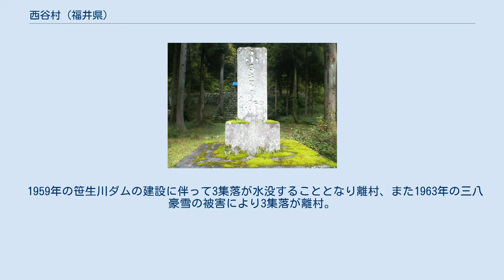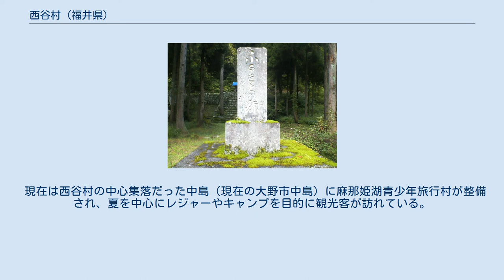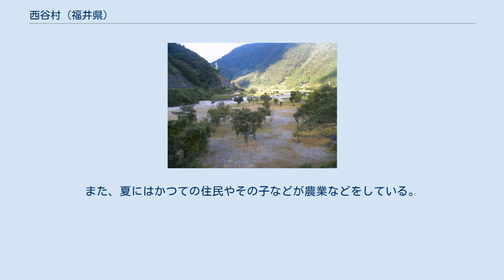西谷村 (福井県)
大野郡_(福井県)
中島集落(麻那姫湖青少年旅行村) 温見集落の「ふるさとの跡」 西谷村（にしたにむら）は、福井県の南東部にあった大野郡の村。
1970年7月1日、大野市に編入され、消滅した。
 面積は198km2。
11の集落があり、1960年の国勢調査では人口1,605人だった。
現在の大野市の南部一帯に当たる。
 1959年の笹生川ダムの建設に伴って3集落が水没することとなり離村、また1963年の三八豪雪の被害により3集落が離村。
残った集落も1965年9月15日の「四〇・九風水害」によって壊滅的な被害を受けた。
その後一旦は復興へ話が進むも、1966年に九頭竜川支流の真名川に真名川ダムが建設されることになり、非水没集落も含めた全住民の集団離村が決定。
村民は大野市を中心に県内外の各地に居を移した。
大野市は市内への移住や就業を希望した村民を受け入れるため、1966年に大野市下据（旧大野郡上庄村）に集合住宅「市営西谷団地」（20棟80戸）を建設した。
1969年には新しい行政区名を西谷村民から公募し、「西里」と命名。
「市営西里団地」となった。
1969年11月、西里団地近傍の同市篠座に「西谷神社」を創建、村内各地の神社を合祀した。
村は1970年6月30日限りで廃村となり、翌日全域が大野市に編入された。
西谷神社は氏子減少により2015年、篠座神社に合祀され廃社となった。
 ダムの建設で廃村となった岐阜県の徳山村とは山一つ隔てているのみで、地理的には隣接という位置関係になるが、直接両者を繋ぐ幹線道路はない。
 京福大野駅（現・大野三番）から村内「中島」停留所まで京福バスの路線があったが、廃村に際して廃止となった。
 現在は西谷村の中心集落だった中島（現在の大野市中島）に麻那姫湖青少年旅行村が整備され、夏を中心にレジャーやキャンプを目的に観光客が訪れている。
また、国道157号の脇には離村集落ごとに「ふるさとの碑」が建立されているほか、石垣や水車など生活の遺構も見ることができる。
また、夏にはかつての住民やその子などが農業などをしている。
冬は深い雪に閉ざされ道路も通行止めになるため、訪れるものは皆無である。